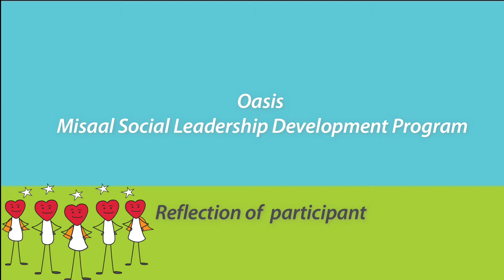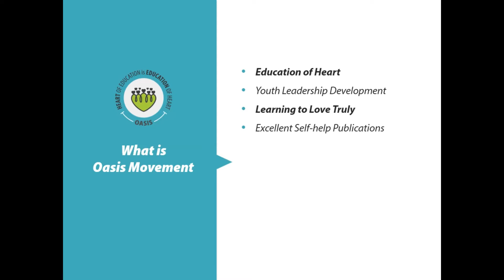Oasis: Confidence Increase in MSLDP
Sapna Gamit, One of the participants of MSLDP from Dang (Gujarat) shares her journey with the MSLDP workshop and how her confidence level increased after the workshop.

- Misaal Social Leadership Development Program...
Recently launched Flagship Project. Central idea is to sensitize youths to social needs & build their character by selfless giving as responsible citizens. It will provide a platform to follow their passion for serving any sector of their interest, develop their leadership skills. They become role models (Misaal) to the young generation as change-makers. Serve-Learn-Earn are keywords of this program, enabling students who aspire to experience social welfare entrepreneurship, earn their pocket money, vis-à-vis work they do.